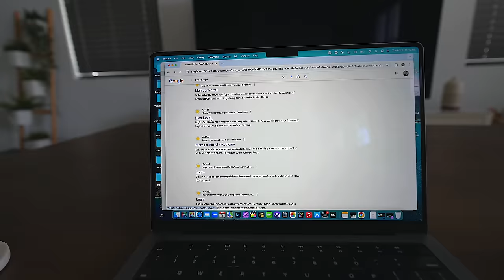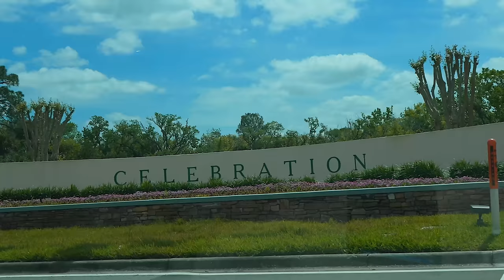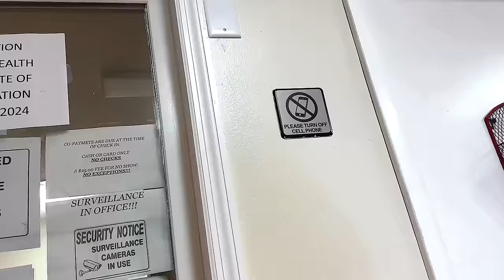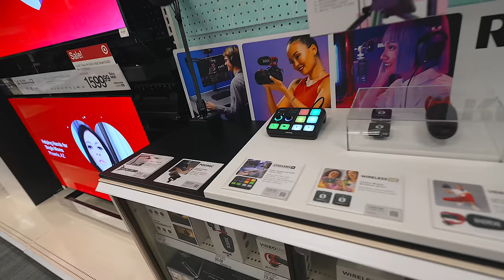Finally Revealing My Backyard! The Dispute I Have With My Doctor/Insurance: Visiting My Old Work